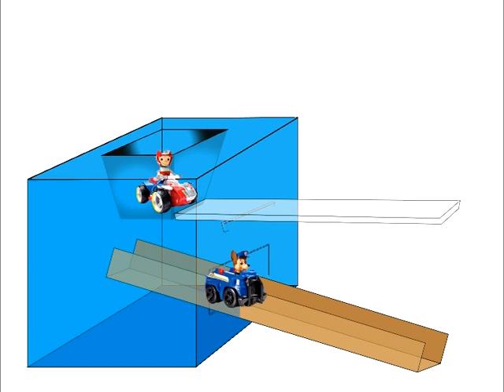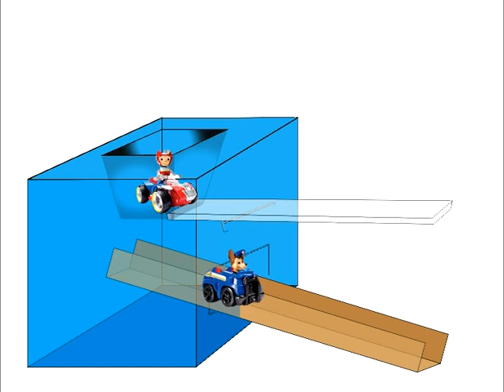Magic Primitive Idea រៀនធ្វើទុកអោយកូនលេង ដូចសៀកចឹង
You can make by Caton Box អាចធ្វើដោយប្រើកេសក្រដាស